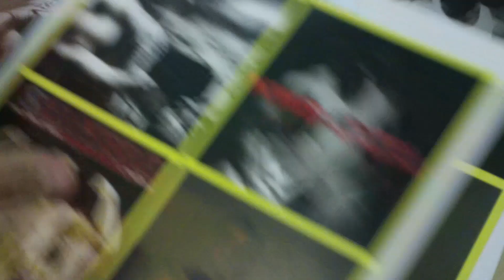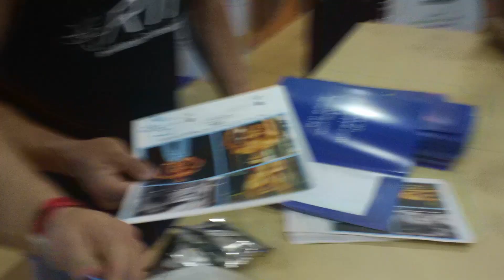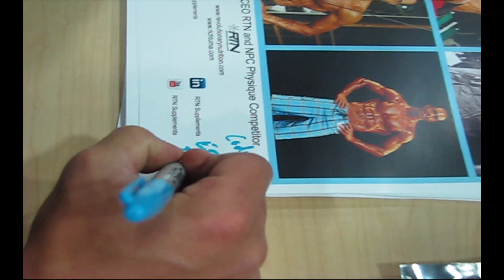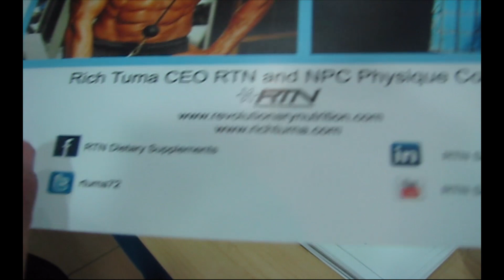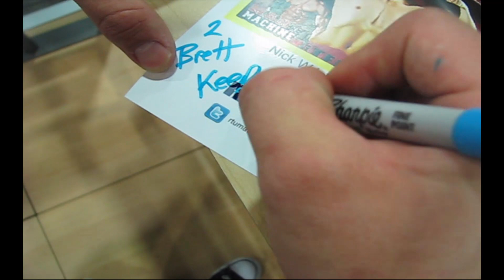Nick Wright at Arnold Classic with RTN - Part 3